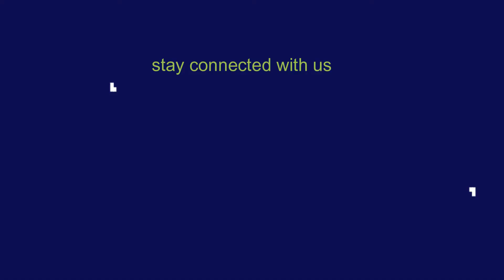আবেগ-উচ্ছ্বাসে ভাঙছে নিয়ম | Padma Bridge । Channel RA News ।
নিরাপত্তার কারণে পদ্মা সেতুতে কী কী করা যাবে না,
তার ফর্দ আগেই দিয়েছিল বাংলাদেশ সেতু কর্তৃপক্ষ। বিশেষ করে বলা হয়েছিল,
সেতুতে গাড়ি থামিয়ে আবেগের বহিঃপ্রকাশ করা যাবে না। সেই সঙ্গে যানবাহন থেকে
নেমে সেতুর ওপর দাঁড়িয়ে ছবি তোলা বা হাঁটা সম্পূর্ণভাবে নিষেধ। কিন্তু প্রথম দিনে
সেই নিয়ম ভাঙতে দেখা গেছে অনেককেই।

9. কি চলছে চ্যানেল আর এ অফিসে??? চলুন দেখে আসি। Viral News 2022 । Channel RA News ।

13. না বুঝে লিচু খেলে কি ভয়ংকর পরিণতি হতে পারে বিস্তারিত দেখুন । Viral News 2022 । Channel RA News ।